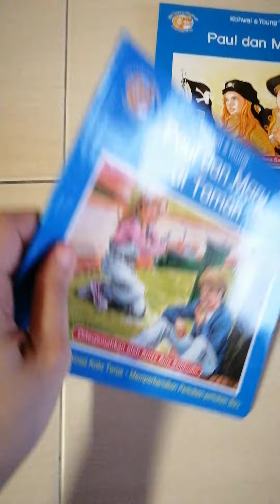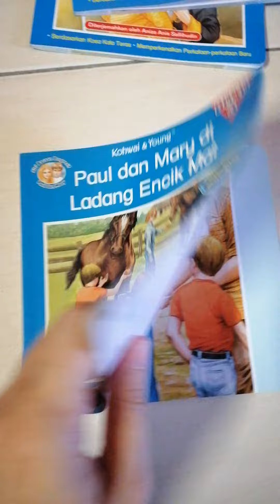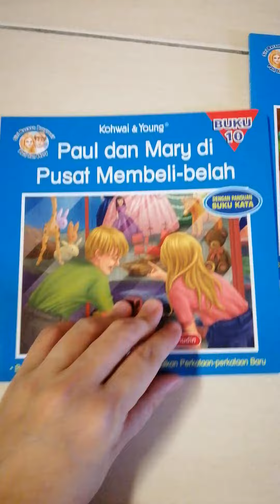Peter dan Mary